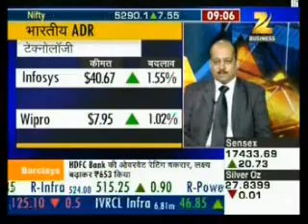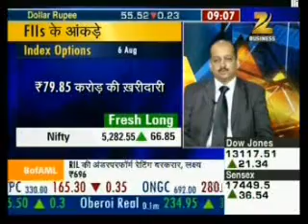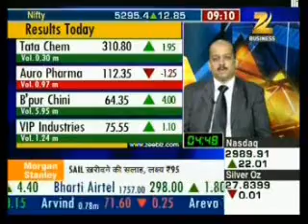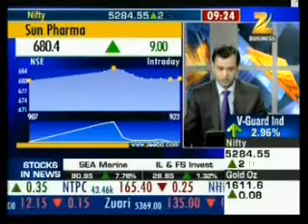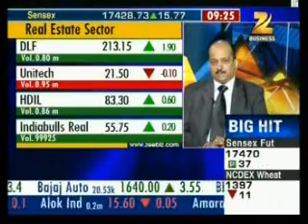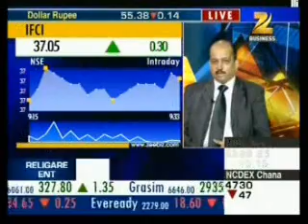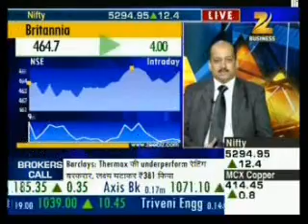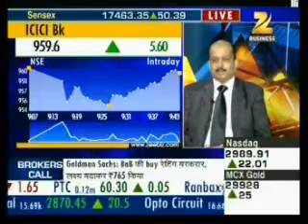Mohit Modi discusses the CRISIL Research IER reports on Zee Business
Mohit Modi, Director -- Equities, CRISIL Research,  discusses the CRISIL Research IER reports